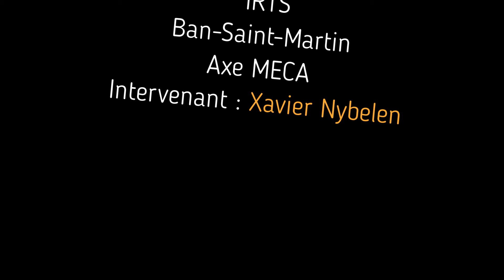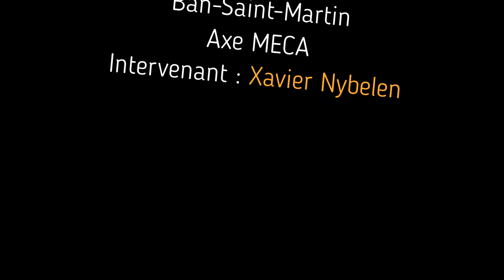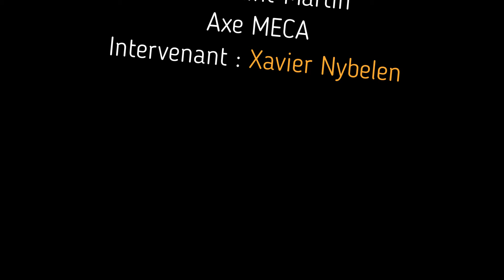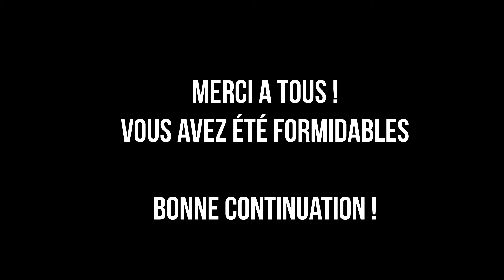stories auditives des SEAP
PODCAST Les SEAP 1ère année ont réalisé leur story auditive. Bravo et bonne continuation à eux ! - Axe MECA à L'IRTS de Ban-Saint-Martin. Intervention : Xavier NYBELEN.